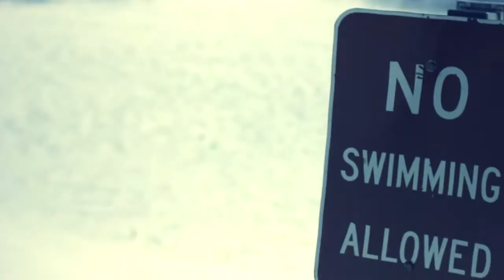Slow Motion Test - Playground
T2i Slow Motion test. 120 shutter speed, 60 FPS.